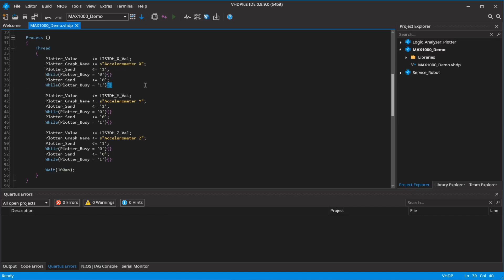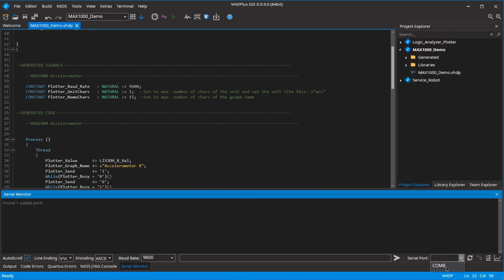MAX1000 - The Full Power of FPGAs for less than 30€ (+ Serial Plotter)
If you want to work on FPGA projects in a team or work on Edge-AI, you can check out ONE WARE Studio